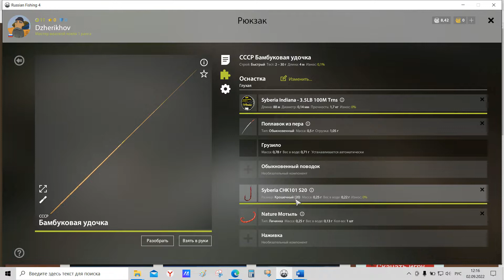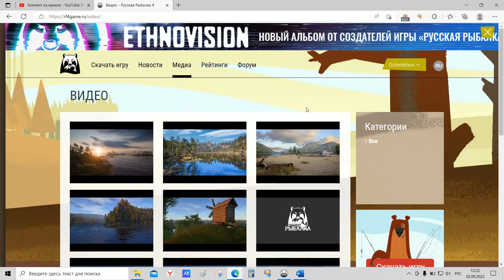Русская рыбалка 4, Быстрая прокачка уровня, Озеро Комариное, ловля уклейки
Полезные ссылки для развития канала:
2.  Возврат денег из интернет магазина
3. ЗАБРОНИРОВАТЬ ОТЕЛЬ ДЕШЕВЛЕ ПО ЭТОЙ ССЫЛКЕ CHOOSE TO BUY CHEAPER HERE